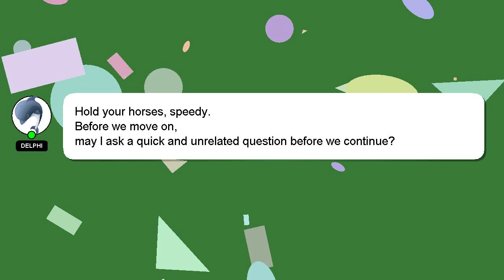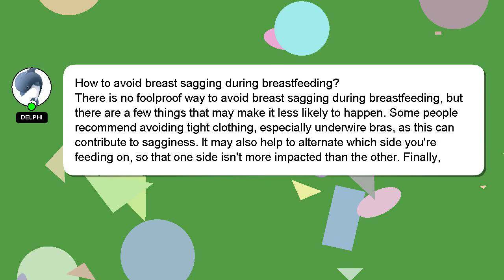How to avoid breast sagging during breastfeeding?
Let me give you a brief introduction of who I am, Hello, I am Delphi. I am capable of providing answers to your questions. - How to avoid breast sagging during breastfeeding?

A 'heart' from me will be given as a sign of appreciation for your answer.

*2 What we are experimenting :*